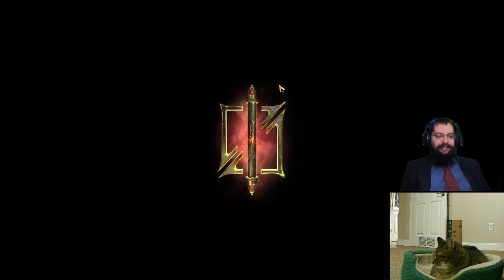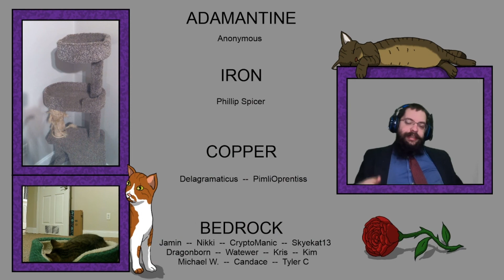Bouncing Bacon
Deck Code - SPAJhTbklnqnwJjfekgDyVAChsynAXyYaNdLkGyKnMcNfhyojYnpfisJwznJdjtNokyakKkLoycu